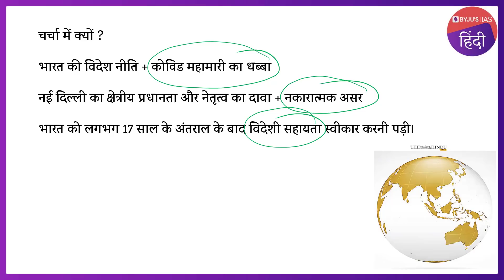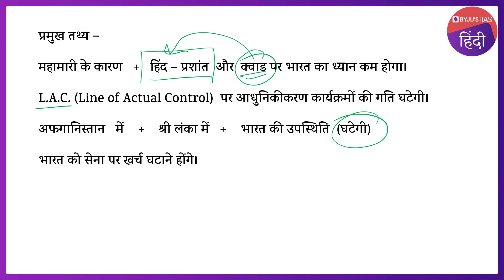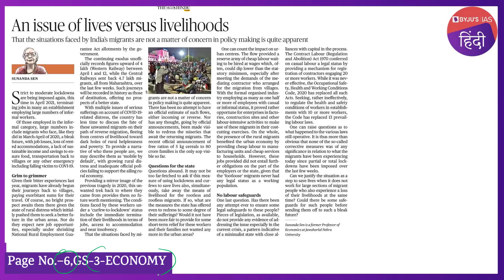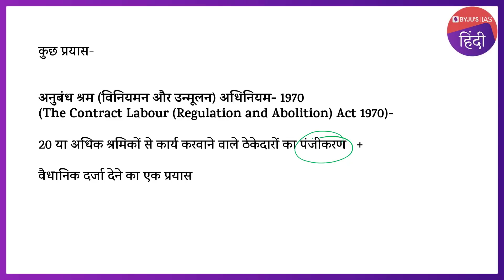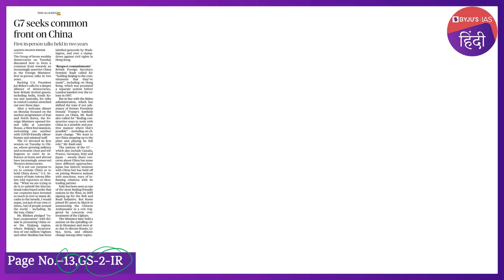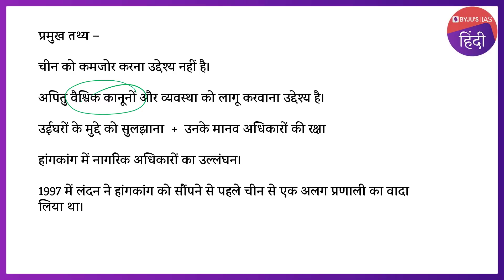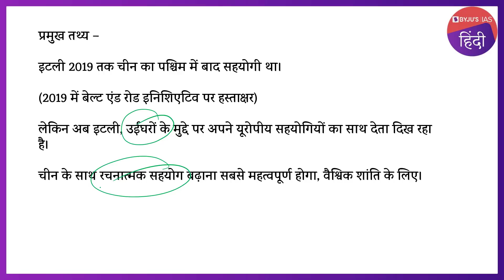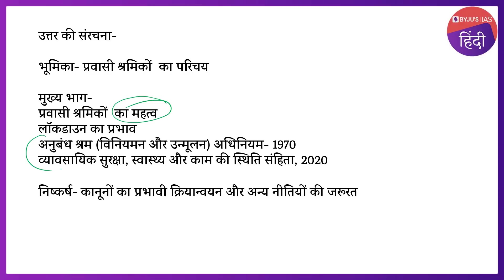'द हिंदू' समाचार पत्र विश्लेषण | 05 मई 2021 | UPSC IAS 2021 | The Hindu Newspaper Analysis in Hindi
इस वीडियो में, हम ०५ मई २०२१ के द हिंदू समाचार पत्र के समाचार लेखों पर चर्चा करते हैं जो UPSC IAS २०२१ के परिप्रेक्ष्य से प्रासंगिक हैं।

उम्मीदवारों को बेहतर समझ के लिए संपूर्ण वीडियो लेक्चर देखने की सलाह दी जाती है।

आजके टॉपिक्स निम्नलिखित है :

भूमिका 0:00
1. सत्र के विषयों की सूची  00:22
2. भारत की विदेश नीति और कोविड महामारी   1:41
3. जीवन बनाम जीविका का विषय   14:05
4. भारत और यूनाइटेड किंगडम - आभासी शिखर सम्मेलन    17:50
5. ग्रुप-7 और चीन   20:42
6. मुख्य परीक्षा अभ्यास प्रश्न  31:22